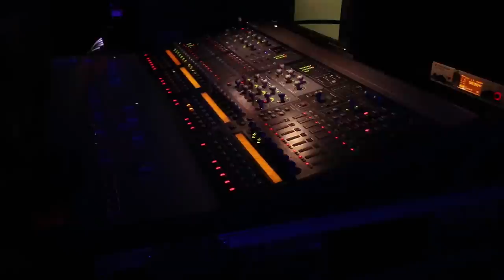Backstage with Post Malone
Had a lot of fun backstage with Post Malone!

-Otis McDonald

-Raw Deal by Gunnar Olsen